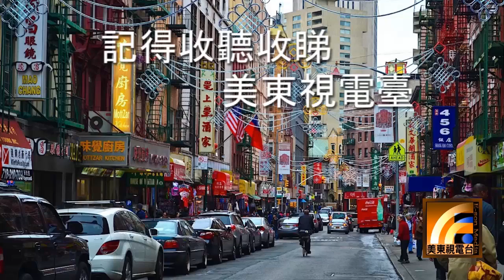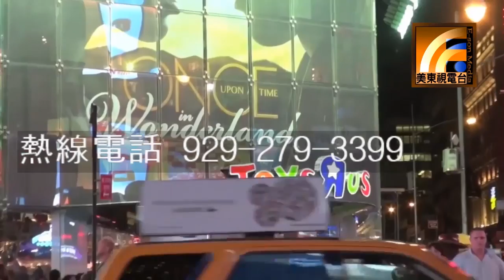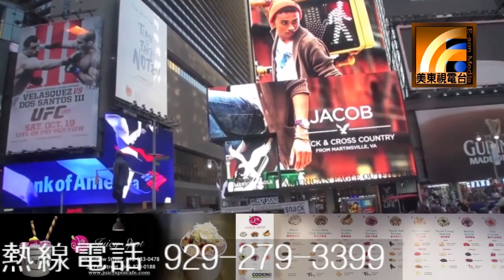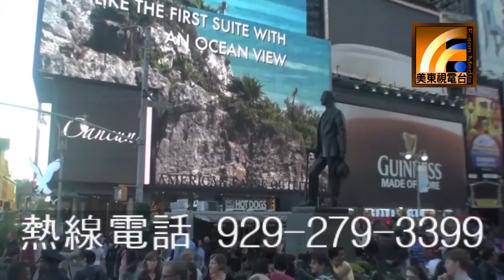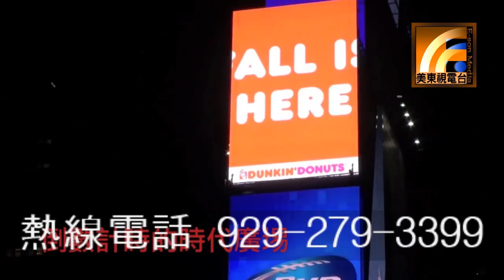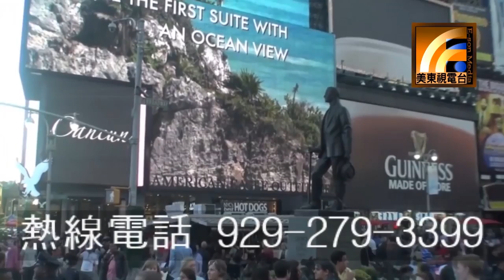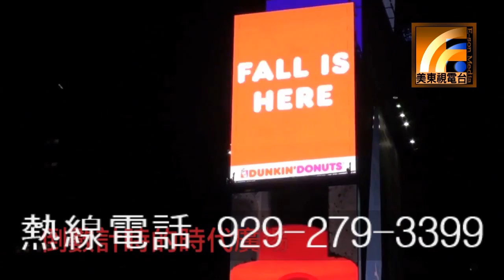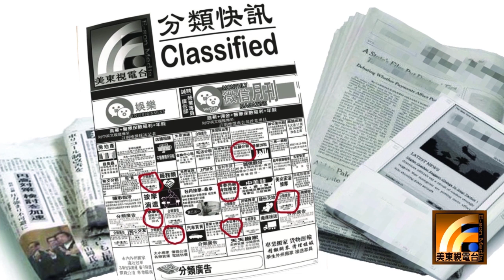燕齡 加齡壹 11 23